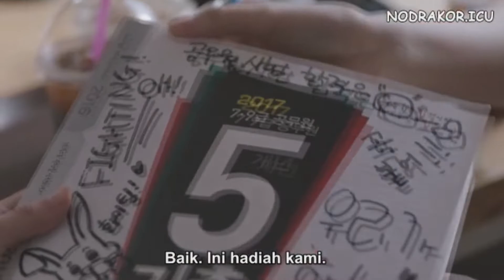KISAH PILU GADIS KORBAN PELECEHAN YANG HARUS DIPENJARA [ALUR CERITA FILM 2037]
2037 (Hangul: 이공삼칠; RR: Igongsamchil; lit. Two Zero Three Seven) adalah film Korea Selatan yang disutradarai oleh Mo Hong-jin. Film drama manusia yang mengambil tempat di antara narapidana wanita, menggambarkan kisah orang dewasa yang ingin memberi harapan pada kenyataan yang sulit dipercaya yang terjadi pada seorang gadis berusia 19 tahun.

Yoon young adalah seorang gadis berusia 19 tahun yang hidup dengan ibunya yang kesulitan berbicara. suatu ketikaa yoonyoung mengalami hal tak terduga dimana ia dilecehkan oleh rekan kerja sang ibu. karena dilecehkan yoonyoung tak sengaja membunuh pelaku hingga akhirnya ia harus dipenjara. dipenjara yoonyoung bertemu dengan rekan-rekan satu sel dengan latar dan kasus hukum yang berbeda-beda.